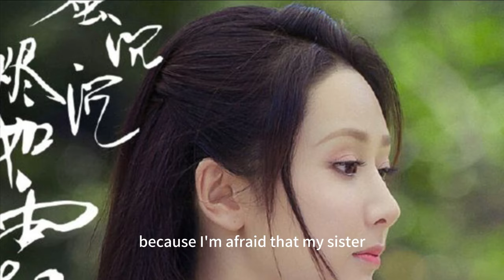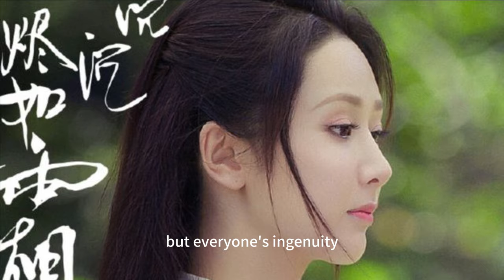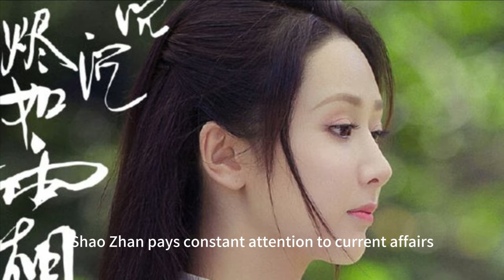Yang Zi admitted that she no longer wanted to work with xiao zhan after The Rest of My Life After t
Yang Zi admitted that she no longer wants to work with Xiao Zhan after "The Rest of My Life". After telling her reasons, fans said: Don't worry.

Speaking of the entertainment industry, everyone must be paying more or less attention to it. Today, the entertainment information I want to share is related to two celebrities, Yang Zi and Xiao Zhan. Everyone must be very familiar with these two celebrities, Yang Zi and Xiao Zhan.